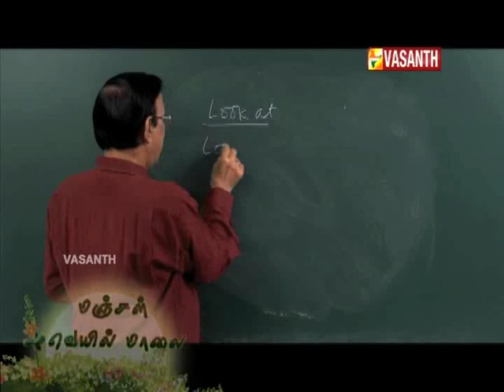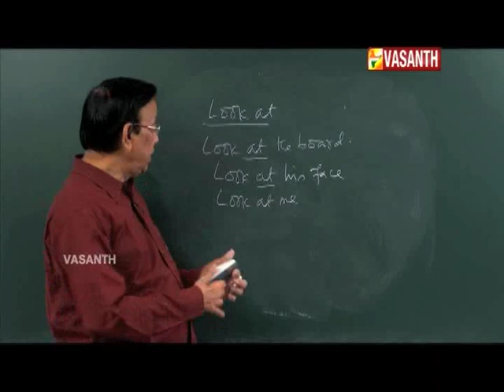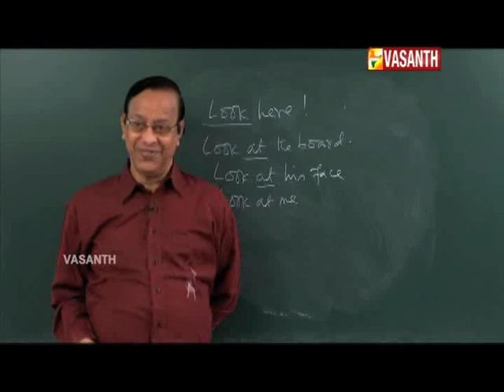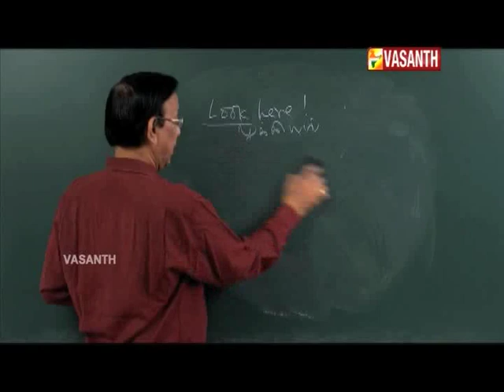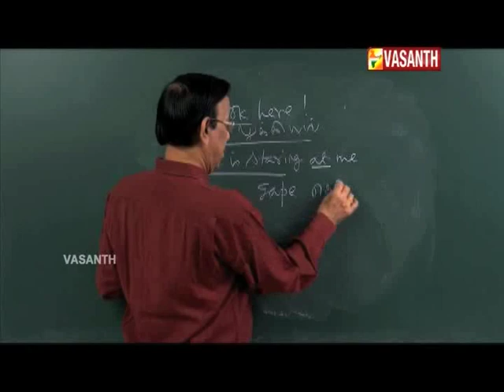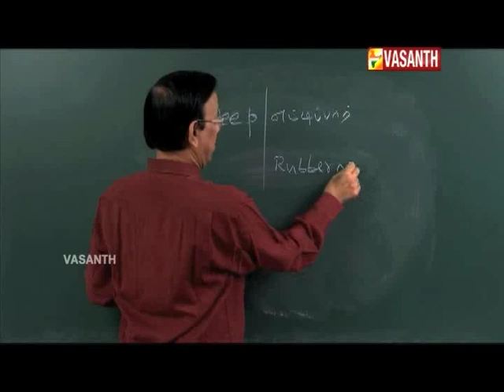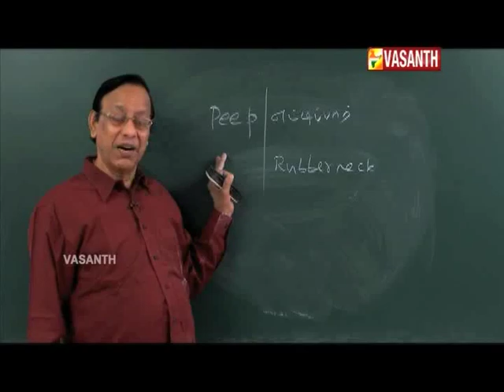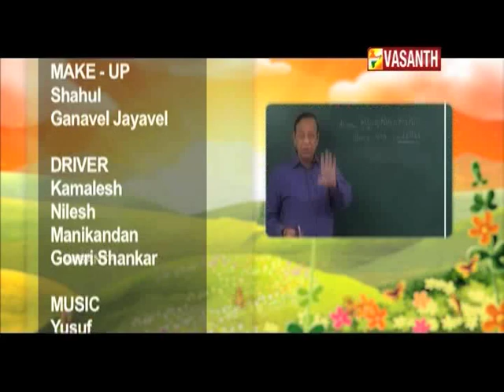MANJAL VEYIL MAALAI I EPI 357 I DT 28 02 18 I VASANTH TV